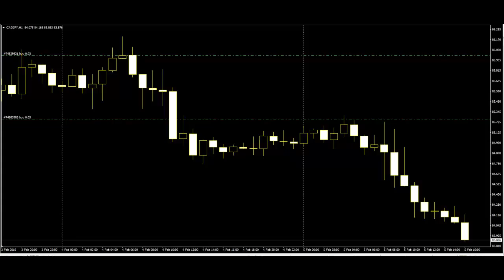Significance and Impact on Trading – Insights of Candlestick Charts